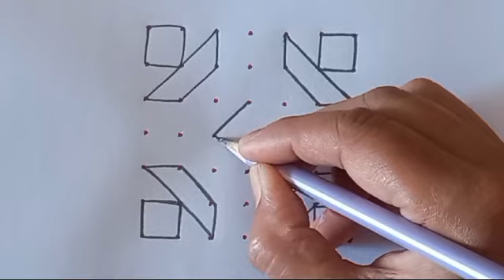Monday Rangoli Designs | Daily Muggulu | Chinna Muggulu | Small Kolam